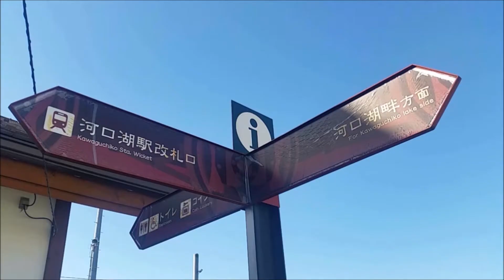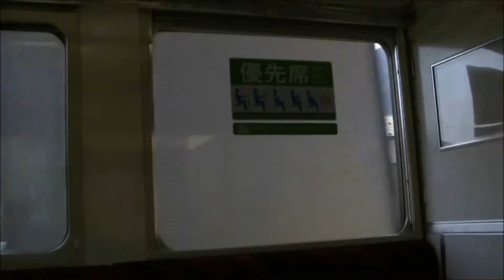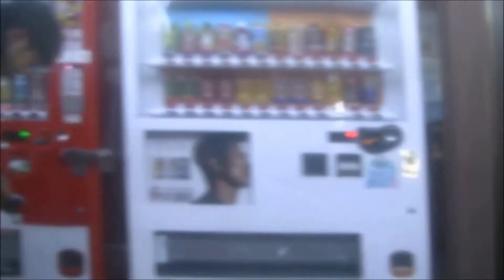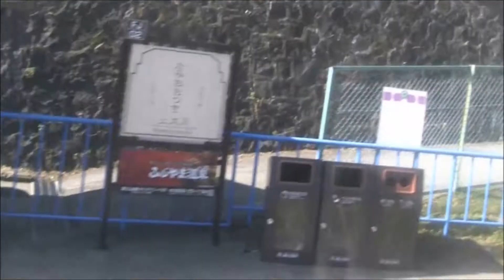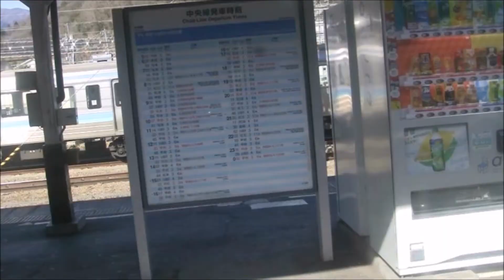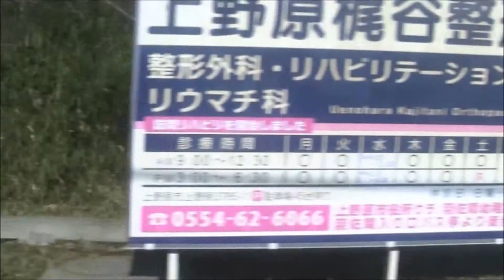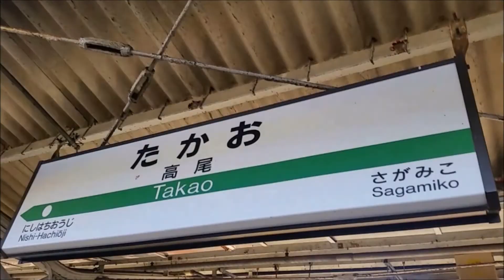富士急行線211系高尾行（河口湖→高尾）車窓走行音【JR中央線直通】Mt. Fuji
富士急行線からJR中央線に直通する普通列車高尾行の河口湖-大月-高尾間全区間車窓走行音です。車両はJR東日本長野車両センターの211系です。富士急行線は富士山(Mt. Fuji)にもっとも近い鉄道路線で、河口湖を出発すると車窓からは富士山を展望できます。東桂駅ではフジサン特急との行き違いのためしばらく停車します。大月駅では、先に到着している甲府始発普通高尾行(3両)と連結を行い、大月-高尾間は6両編成で運転します。
☆東桂駅フジサン特急通過シーン(26:58-)
河口湖発(2:06)→富士急ハイランド(5:48)→富士山着(8:48)/発(8:53)→月江寺(12:09)→下吉田(13:15)→葭池温泉前(14:40)→寿(16:47)→三つ峠(21:39)→東桂着(26:01)/発(27:28)→十日市場(30:45)→都留文科大学前(32:15)→谷村町(33:54)→都留市(35:43)→赤坂(38:07)→禾生(40:14)→田野倉(44:03)→上大月(46:55)→大月着(48:58)→[併結]→大月発(49:01)→猿橋(51:31)→鳥沢(53:57)→梁川(56:58)→四方津(1:00:27)→上野原(1:02:58)→藤野(1:06:38)→相模湖(1:10:21)→高尾着(1:19:10)
This is the Fuji Kyuko Line train for Takao via the JR Chuo Line.